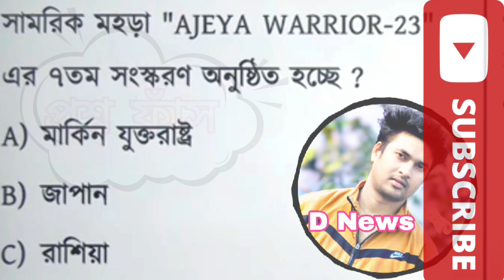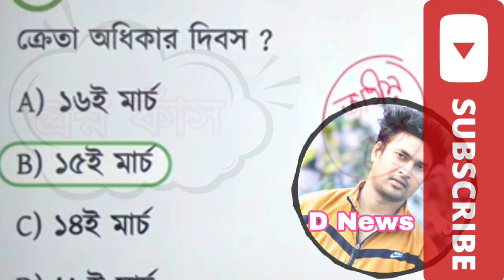প্রশ্ন কোলকাতা পুলিশ সুপার জিকে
জিকে খবর আশলো